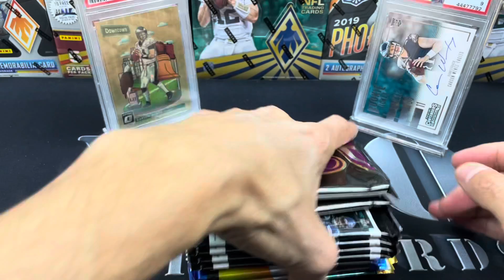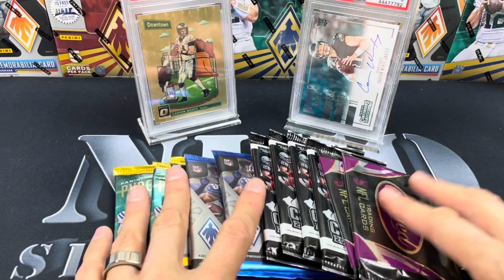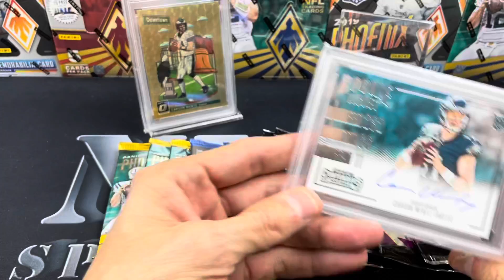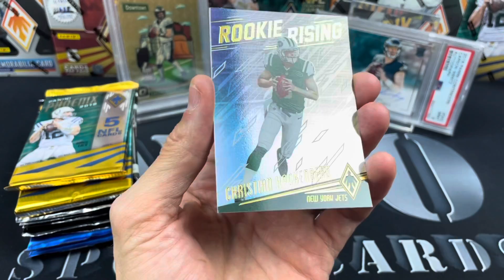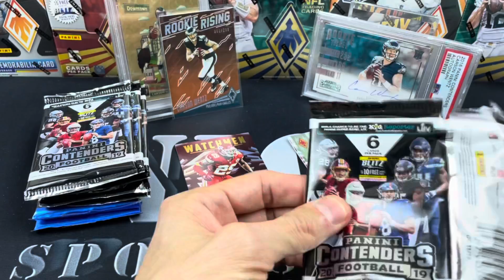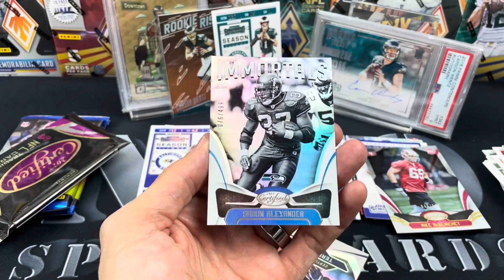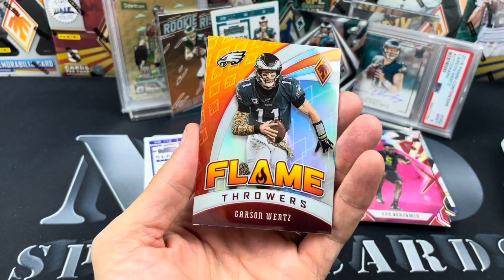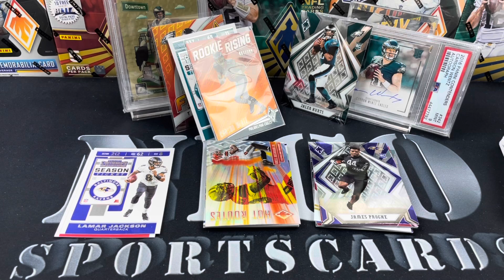Random Football Hobby Packs - Plus a fun farewell to Carson Wentz !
I swear I didn't fix these packs but what a way to send off my boy Wentz! Watch for yourself and enjoy!

I’ll have various football blaster/retail products, free giveaways, live group breaks, and random NBA basketball trading card hobby pack openings. 2020 panini playoff football, 2020 panini contenders football, 2020 panini Donruss optic football, 2020 panini Prizm football FOTL, more 2019-20 panini Donruss optic basketball (hobby), 2020-21 panini contenders draft picks basketball, 2020-21 panini prizm draft picks basketball, boombox football high end and boombox platinum, bothers in cards gold boxes, sick mail days, beginner tutorials, my thoughts on sports card investing, and much more.